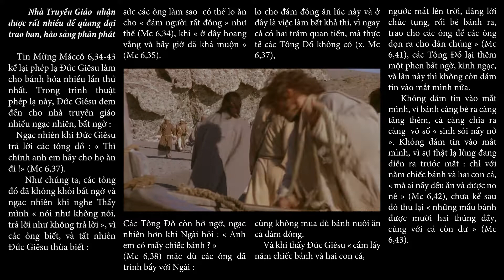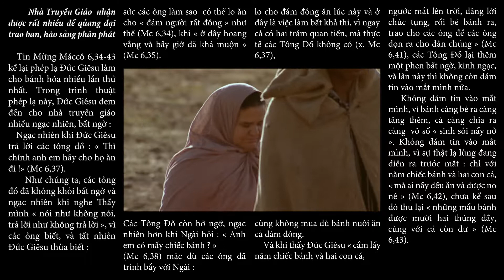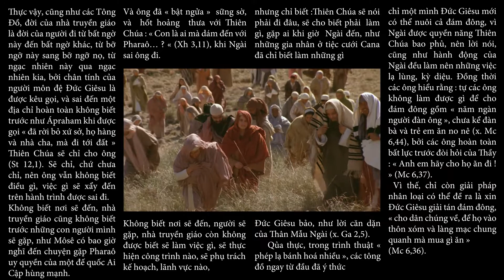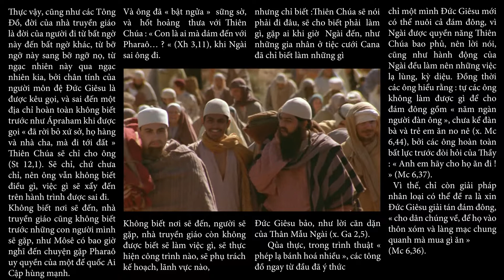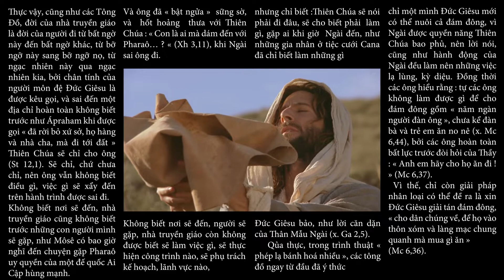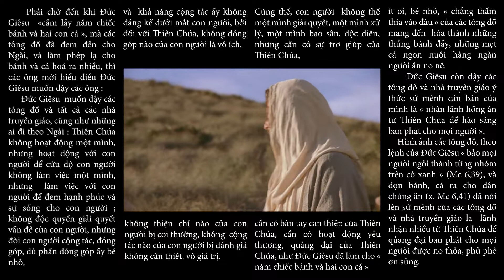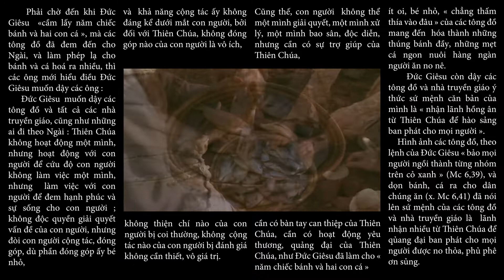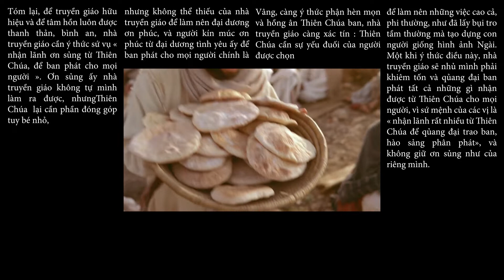NHÀ TRUYỀN GIÁO NHẬN ĐƯỢC RẤT NHIỀU ĐỂ QUẢNG ĐẠI TRAO BAN, HÀO SẢNG PHÂN PHÁT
CHUYÊN ĐỀ MÙA CHAY TRUYỀN GÍAO - Bài số 1
Nội dung bài : NHÀ TRUYỀN GIÁO NHẬN ĐƯỢC RẤT NHIỀU ĐỂ QUẢNG ĐẠI TRAO BAN HÀO SẢNG PHÂN PHÁT
Người đọc : JOSEPH NGUYỄN
Bài hát minh hoạ trong bài : NĂM CHIẾC BÁNH VÀ HAI CON CÁ
Sáng tác : Ns SONG ANH
Thể hiện : HOÀI UYÊN - MINH KHOA
🎻 Song : Waltz of the Flowers (by Tchaikovsky) by Tchaikovsky
🎬 Material used in this video